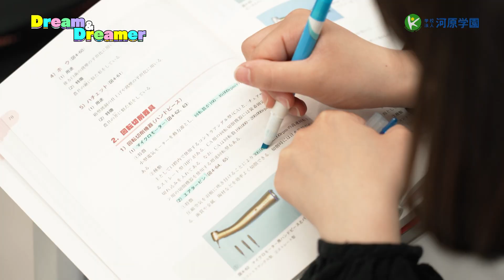河原学園Presents「Dream&Dreamer」に河原医療大学校 新居浜校が登場！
河原学園の卒業生や在校生の活躍を紹介する
河原学園Presents「Dream＆Dreamer」に
河原医療大学校 新居浜校が登場！

本校は、歯科衛生学科・医療総合科・医療事務科の３学科を有する医療系専門学校です。
医療系に関心のある方、オープンキャンパスにぜひお越しくださいね♪